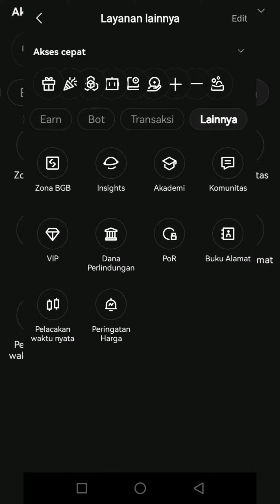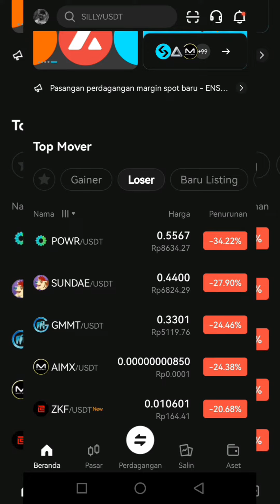WALLET BITGET UNTUK PEMULA FITUR LENGKAP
Link Registrasi komunitas@bitget_wallet_indonesia Layanan Pelanggan 24/7
 Pertukaran kripto untuk memperdagangkan bitcoins & mata uang kripto lainnya

Selamat Datang di Bitget. Kami adalah salah satu exchange kripto terkemuka dunia dan platform social trading kripto paling tepercaya.

BERSAMA BITGET, ANDA BISA MENDAPATKAN:
- Trading futures: USDT-M/USDC-M/KOIN-M
- Trading spot: Bitcoin (BTC), Ethereum (ETH), Litecoin (LTC), Bitget Token (BGB)
- Trading grid untuk spot atau futures: otomatiskan pesanan beli (long) dan jual (short) Anda
- Copy trading: ikuti trader elite dan salin pesanan mereka untuk trading Bitcoin (BTC) dan 550+ koin
- Dapatkan APR hingga 20% dengan produk Savings Fleksibel Bitget Earn

ASET YANG DIDUKUNG
Bitcoin (BTC), Ethereum (ETH), Litecoin (LTC), Polkadot (DOT), Bitcoin Cash (BCH), Shiba Inu (SHIB), Dogecoin (DOGE), Tron (TRX), Uniswap (UNI), Ripple (XRP), Polygon (MATIC), Filecoin (FIL), dan masih banyak lagi mata uang kripto lainnya.

Zona Inovasi
Zona Inovasi secara utama digunakan untuk listing (awal) token trending. Kami akan memiliki listing baru setiap harinya dan Anda dapat menemukan seluruh pasangan yang baru saja listing di Zona ini, seperti BLUR, AGIX, AI, dsb.

Copy Trading
Kami adalah exchange kripto pertama yang mempublikasikan copy trading. Copy trading mengacu pada investor yang mengikuti seorang trader elite tanpa dikenakan biaya dan secara otomatis memperoleh profit layaknya seorang pro.  Kami sangat merekomendasikan produk ini untuk para pemula dengan sedikit pengalaman trading.

Perdagangan Spot
Beli atau jual mata uang kripto dan trading di market spot dengan mulus dan lancar. Pilih lebih dari 550 mata uang kripto seperti Bitcoin (BTC), Ethereum (ETH), dan Litecoin (LTC).

Perdagangan Futures
Perdagangan futures kami mendukung USDT-M/USDC-M/KOIN-M. Beli (long) dan jual (short) Bitcoin (BTC), Ethereum (ETH), dan mata uang kripto lainnya.

Deposit
Lakukan deposit ke akun Bitget Anda secara mudah. Cukup salin alamat deposit atau pindai kode QR untuk memulainya. Anda juga dapat membeli kripto seperti Tether (USDT) dan Bitcoin (BTC) menggunakan deposit bank, perdagangan P2P, atau pembayaran pihak ketiga.

Bitget Earn
Peroleh penghasilan pasif dengan Bitget Earn dan dapatkan bunga hingga 20%. Cara mudah untuk menumbuhkan aset kripto Anda. Koin yang didukung meliputi Bitcoin (BTC), Tether (USDT), USD Coin (USDC), Axie Infinity (AXS), Ethereum (ETH), Terra (LUNA), Avalanche (AVAX), Polkadot (DOT), Ripple (XRP) dan masih banyak lagi yang akan ditambahkan di masa mendatang.

Pusat Strategi
Pusat Strategi kami memungkinkan Anda untuk memilih dari pustaka strategi perdagangan kripto yang sangat besar dan menemukan yang sesuai dengan gaya perdagangan Anda. Melalui penggunaan bot, Anda dapat secara mudah meniru perdagangan ahli strategi elite dengan satu klik.

Insights
Banyak pengguna akan mempublikasikan wawasan mereka mengenai pasar saat ini dan membagikannya kepada pengguna lain di bagian Insight kami, termasuk berita mata uang kripto, analisa koin populer, riset pasar, dan sebagainya.  Di sinilah tempat kumpulan semua informasi kripto, dan kami menyambut Anda untuk berbagi wawasan Anda dengan kami.

Keamanan
Keamanan adalah prioritas kami. Dana Perlindungan Bitget memberi platform kami lapisan pertahanan ekstra terhadap ancaman keamanan siber. Bitget berkomitmen untuk menjaga cadangan asuransi darurat sebesar $300 juta bagi pengguna kami. Dan Bitget akan mempublikasikan bukti Merkle Tree, cadangan platform, serta rasio cadangan platformnya setiap bulan. Anda dapat melihat rasio cadangan Bitcoin (BTC), Tether (USDT), dan Ethereum (ETH) kapan saja..